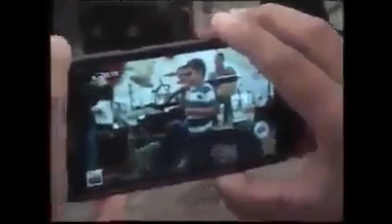Super ses super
Ela ifa